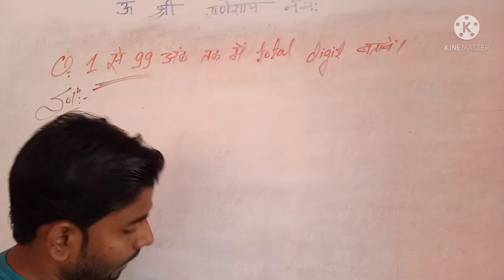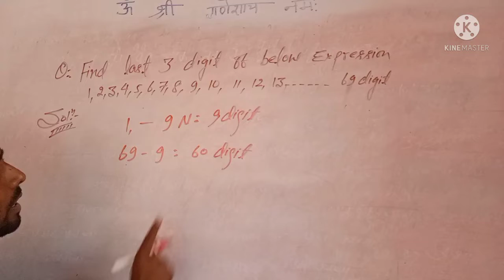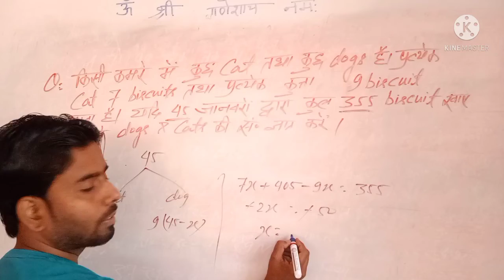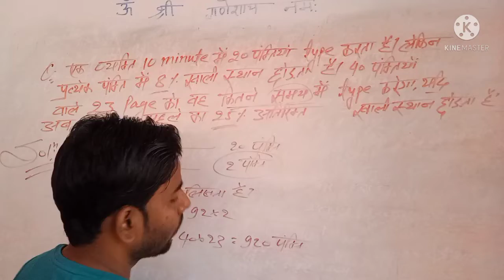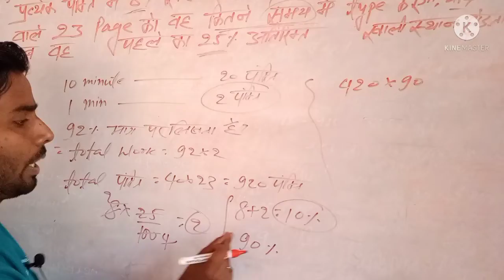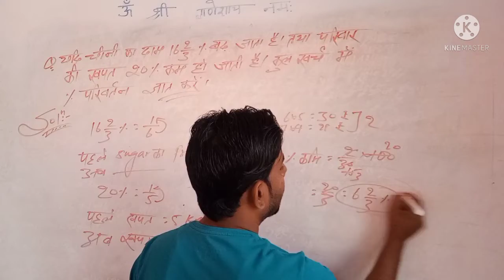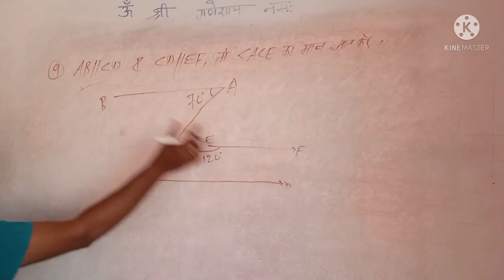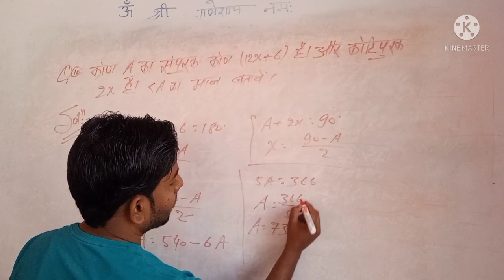top 10 maths practice set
top 10 maths questions। practice set। maths questions । cgl। ssc। railway। chsl। t 10